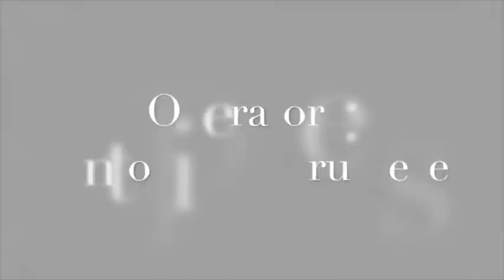Università d'estate - Intervista a Stefano Mascaro, Sindaco di Rossano Calabro - 10 Agosto 2018